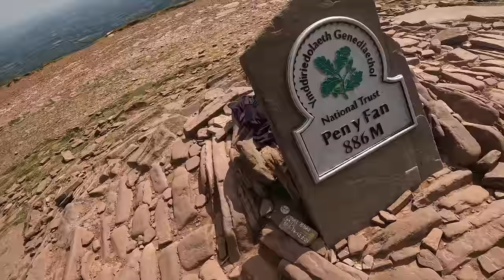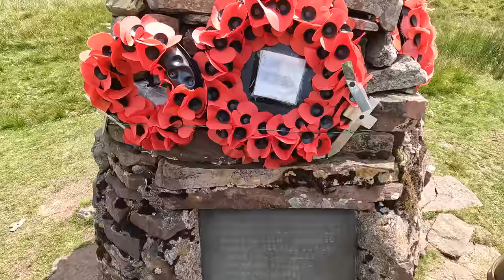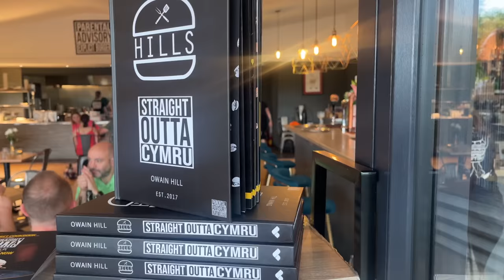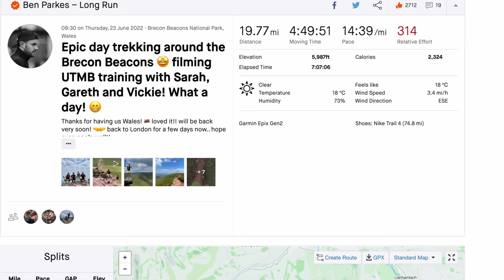Training in one of the UK'S TOUGHEST LOCATIONS! UTMB update!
UTMB training continues! Today we head over to the Brecon Beacons in Wales to get a long run done with some big elevation!

ALL NEW RUNNING HATS, SWEATERS, TEES IN STOCK WITH FAST WORLDWIDE SHIPPING!